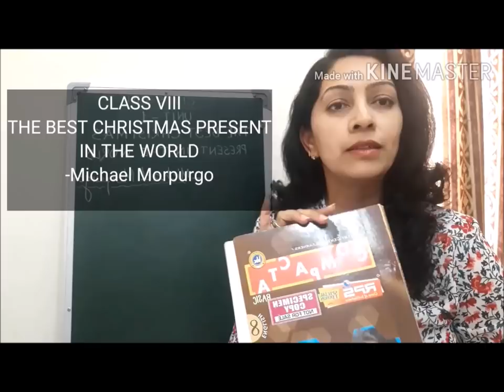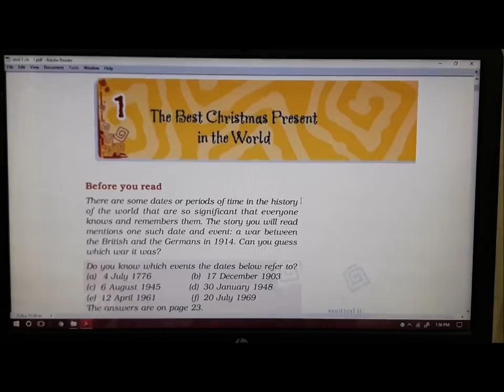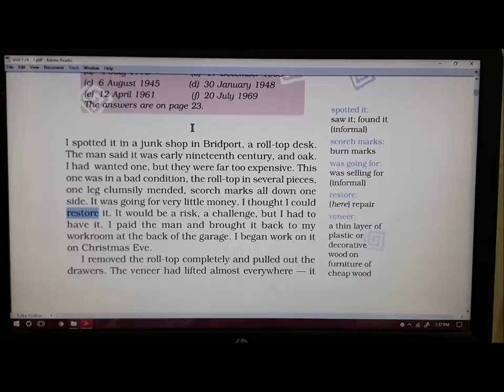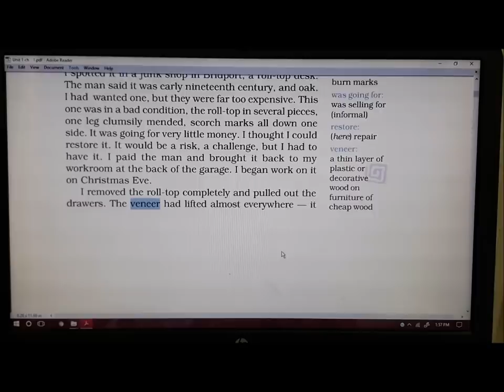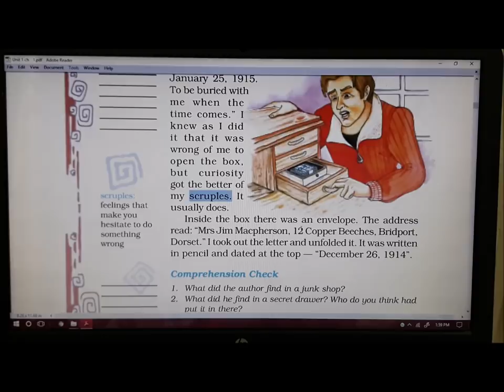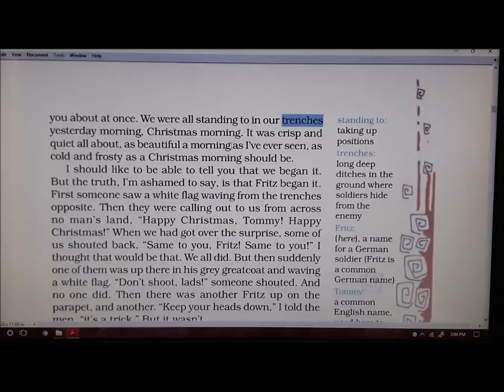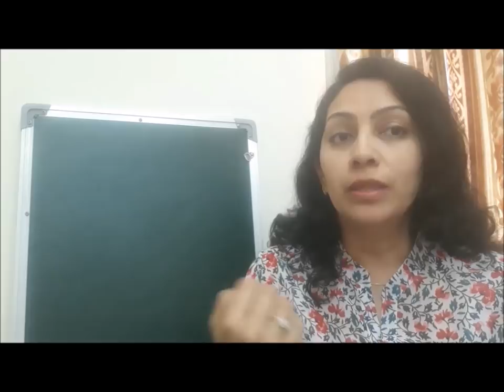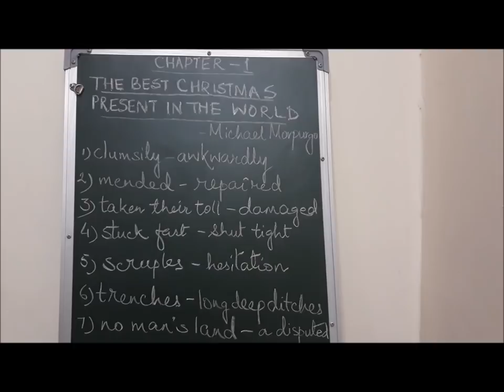Class 8th (Honeydew) - The best Christmas Present in the World (Part 1)